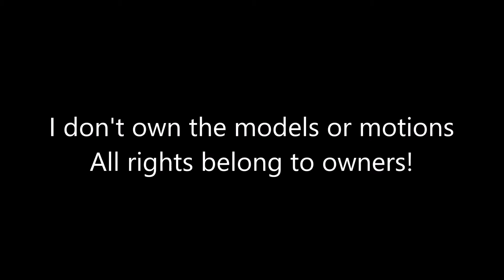MMD ~ Aph, Draco, Funneh, Gold, Lunar, Rainbow ~ MLP (Equestria Girls)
Models
The Krew ~Creeperless Ma Frisk
Aph"meow" ~  Kira-Kira-Sky